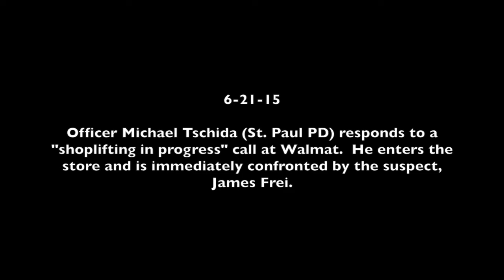Regaining Initiative via OODA Loop Interruption: Spinal Displacement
The Legion Training Group